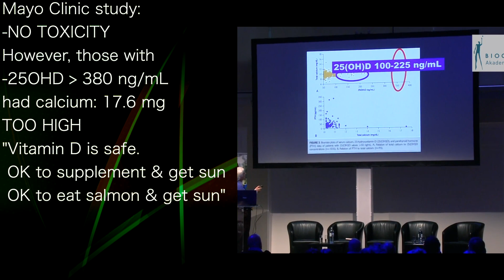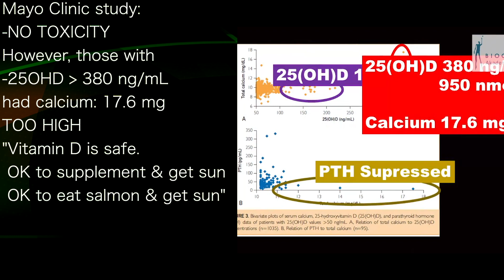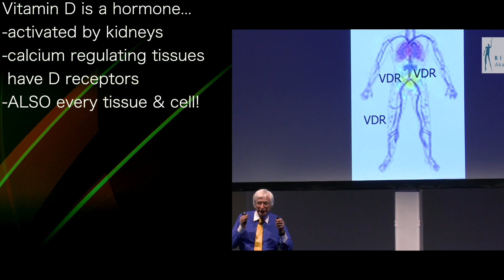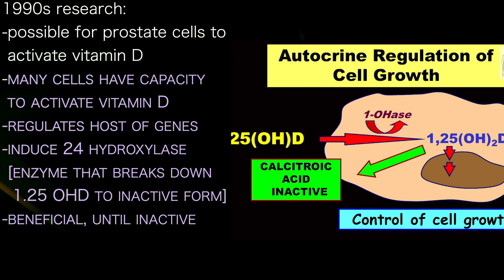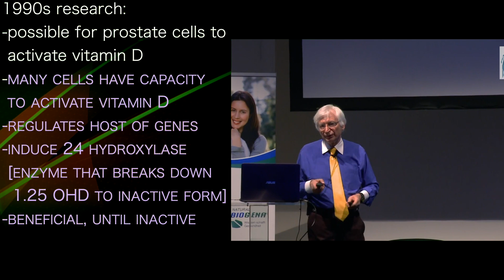MICHAEL HOLICK 6 | Mayo; Harvard studies: MANY CANCERS REDUCED BY VITAMIN D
presents episode 837 | Dr Michael Holick
Biogena podcast

2 studies: infants & toddlers...
-2000 IU a day
and
-50k IU a week
-for 6 weeks:  perfectly safe
Pregnant women
-4000 IU a day: NO TOXICITY
-serum calcium: NORMAL
-urinary calcium: NO CHANGE

Mayo Clinic study:
-NO TOXICITY
However, those with
-25OHD greater than 380 ng/mL
had calcium: 17.6 mg
TOO HIGH
"Vitamin D is safe.
 OK to supplement & get sun
 OK to eat salmon & get sun"

Vitamin D is a hormone...
-activated by kidneys
-calcium regulating tissues
 have D receptors
-ALSO every tissue & cell!
Study 1979
-leukemic cells, given active
 vitamin D: BECAME NORMAL
-Vitamin D could reduce
 risk of cancers

Study: give 1000 IU a day...
-reduces colorectal cancer
 by 50%
Nurses with highest blood
level [45 ng/mL avg:
-50% lower breast cancer
Women 1100 IU a day
-over 4 years
-reduce all cancers 60%

1990s research:
-possible for prostate cells to
 activate vitamin D
-many cells have capacity
 to activate vitamin D
-regulates host of genes
-induce 24 hydroxylase
 [enzyme that breaks down
  1.25 OHD to inactive form]
-beneficial, until inactive